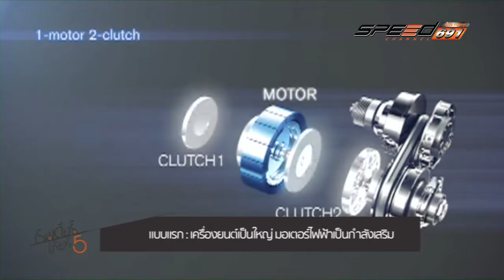REINDEER HONACCHY 23 05 2016 (2/3)